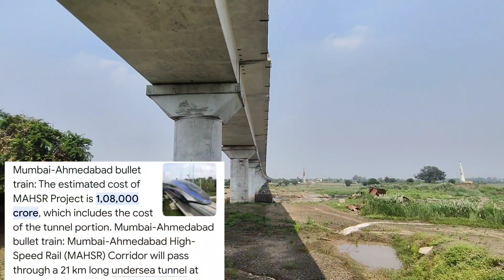बुलेट ट्रेन का काम हुआ पूरा/ Mumbai Ahmedabad Bullet Train Update/ (Mindhola River)4k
Bullet Train New Update/ Mumbai Ahmedabad Bullet Train Update/ (Mindhola River)4k

bullet train progress
bullet train update
banaras delhi bullet train
gujrat update
bullet train working progress in gujrat
bullet train time table